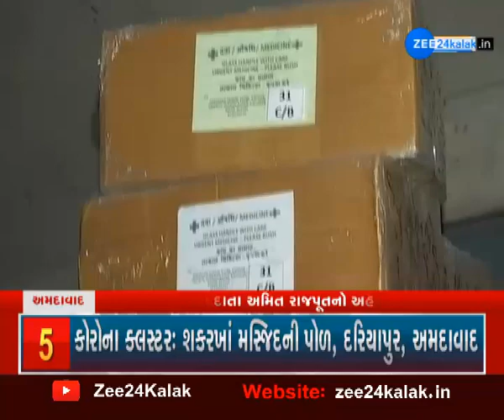Parcel train departed from Ahmedabad to Guwahati | Lockdown effects | Zee 24 kalak news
અમદાવાદ થી ગુવાહાટી પાર્સલ ટ્રેન રવાના થઈ છે. તે ટ્રેનમાં દવાઓ, માસ્ક, સેનેટાઇઝર અને અન્ય ખાદ્ય વસ્તુઓ મોકલાઈ છે.